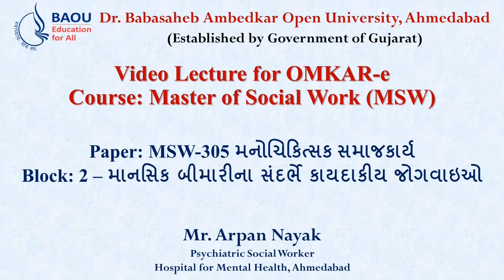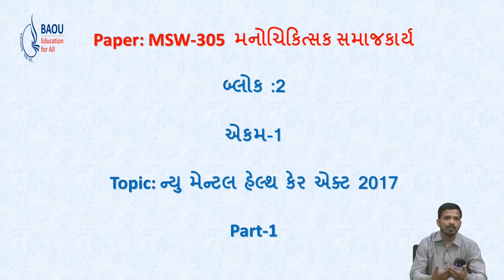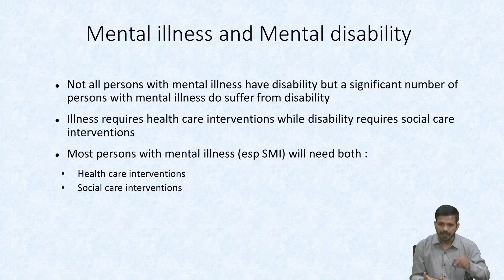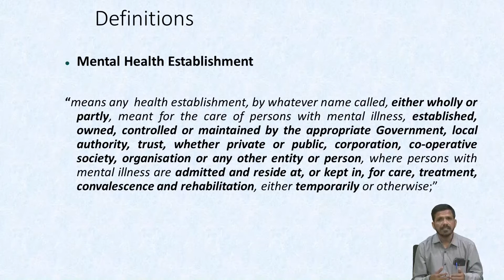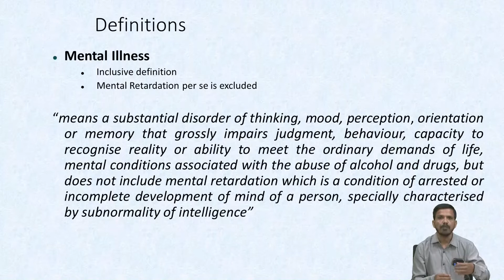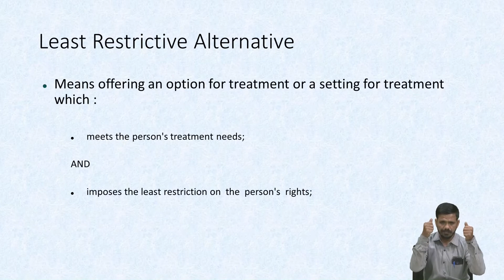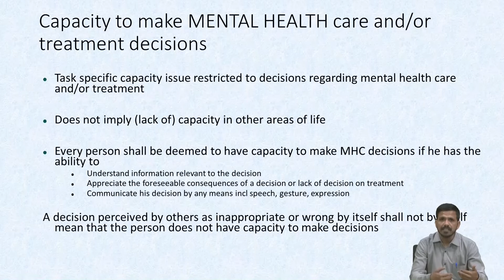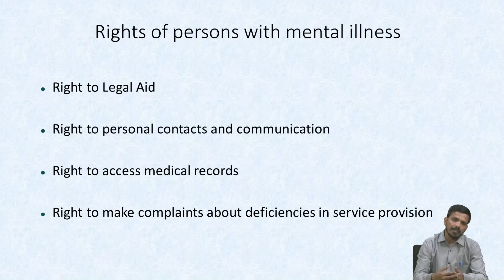2252 28 04 2022 Arpan Nayak 1 Output 1